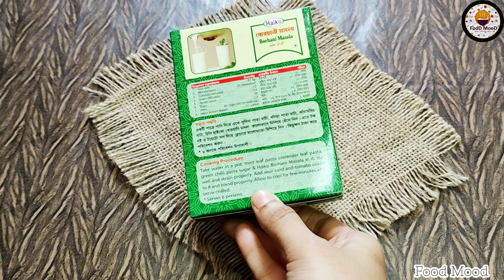মাত্র ৫ মিনিটে তৈরী করুন বিয়ে বাড়ির শাহী বোরহানি | Borhani Recipe | বোরহানি রেসিপি | Food Mood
In this video, I'll show you step-by-step how to make "Borhani" at home.To make Borhani, you'll need a few key ingredients including yogurt, mint, coriander, green chilies, and a blend of flavorful spices like cumin, cinnamon, and black pepper. These ingredients are blended together and then mixed with water and ice to create a deliciously cool and creamy drink that's perfect for hot summer days.
You can adjust the spice levels to suit your taste preferences and even experiment with different ingredients to create your own unique flavor combinations. Some people like to add fruits like pomegranate or pineapple to their Borhani, while others prefer to keep it simple and traditional.
Audio Source: Kinemaster
Music Collection:
Album: How Come Inst.
Genre: Hip Hop, Style: Emotional